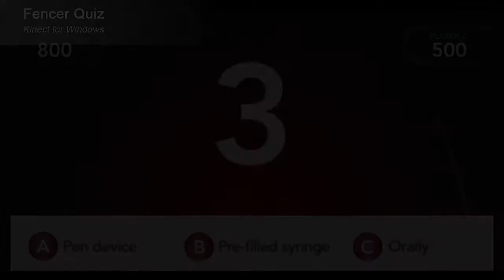Well Placed Cactus Showreel (2013)